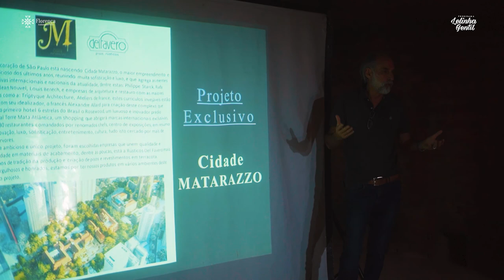CONFIRA TODO O PROCESSO DE PRODUCÃO DA CERÂMICA NA FÁBRICA DEL FAVERO| Lelinha Gentil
Veja todos os detalhes do processo de produção das cerâmicas personalizadas na Del Favero. Você vai se surpreender com essa experiência! 😍